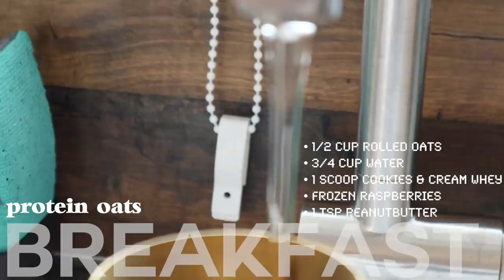What I Eat In A Day to LOSE FAT & GET LEAN *no restrictions* | Anna Neubert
Here's all I eat in a day to lose body fat & get more lean!

Quote of the day:
― 1 Corinthians 13:13

You have been *asking* me for another What I Eat In A Day and your request is my command!

Love ya ❤️🥺